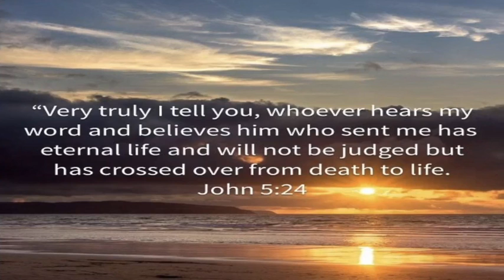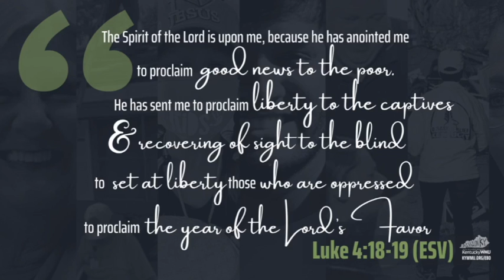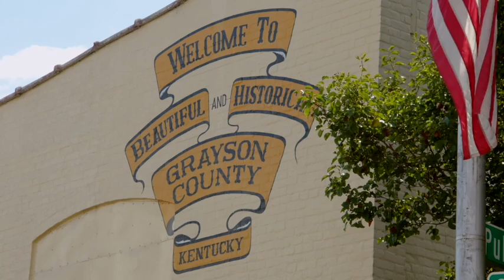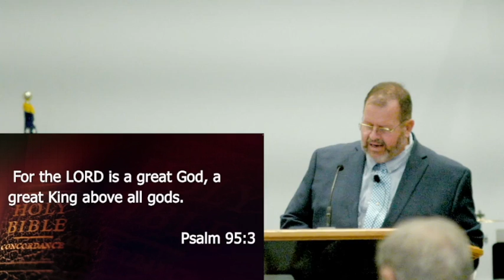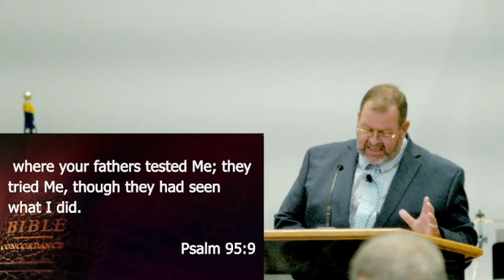NLBC - What Is Worship?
Message from Sept 18th: What is Worship?

Psalm 95:1-11

Matthew 15:8

1 John 4:19

John 4:23

Mark 12:30

Isaiah 12:6

Hebrews 13:15

Today's WMU Eliza Broadus video:
True Healing in Christ with Grayson County Center Women's Ministry-Kentucky WMU